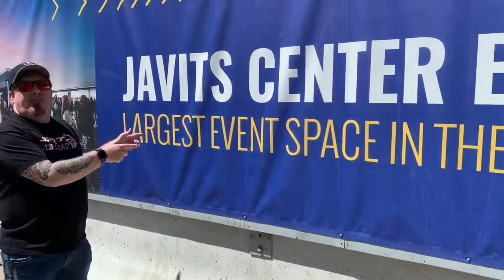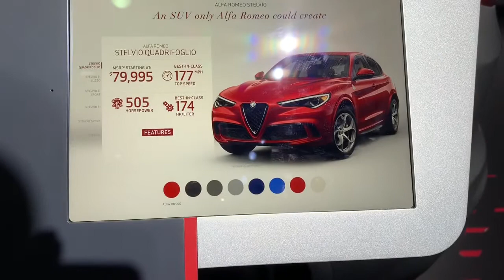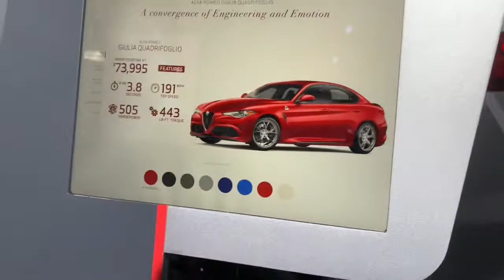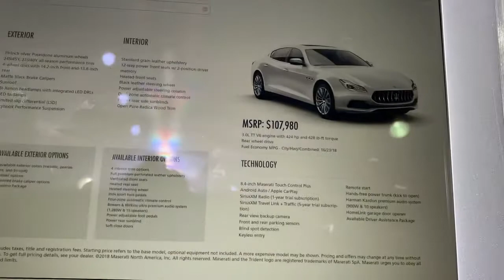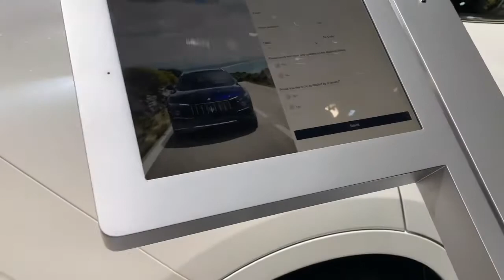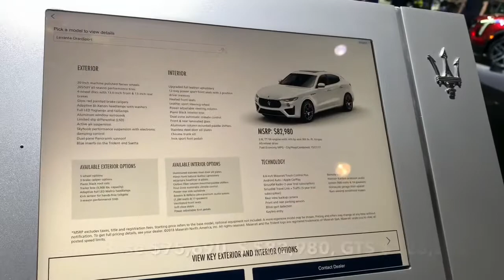New York Auto Show 2019 Episode 4 - ALFAROMEO & MASERATI - Stelvio🍀 Giulio🍀 Levante, Ghibli & More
New York International Auto Show 2019 Episode 4 - Featuring ALFA ROMEO & MASERATI - Stelvio, Giulio, Quadrifoglio 🍀, Levante, Ghibli & More
Episode 4 Features Alfa Romeo Models. Giulia, Stelvio, Giulia Quadrifoglio 🍀, Stelvio Quadrifoglio & Bonus C38 Formula 1 Race Car 🏎
Also Features Maserati Models... Ghibli S & SQ4, Levante S, SQ4, SQ4 GranSport & GTS, Quattroporte & Bonus Gran Cabrio MC
Bonus Brands Fiat & Chrysler
Fiat Models, 500 Abarth & 124 Spider Abarth ; Chrysler Models, Pacifica & 300 S.

Also check out the New York International Auto Show 2019 Episode 1 - Featuring JEEP & RAM - 2020  Jeep Gladiator & MORE
Also check out the New York International Auto Show 2019 Episode 2 - Featuring Dodge Hellcat Redeye, SkatPack 1320, SkatPack 392, Challenger, Charger, Durango SRT & More
Also check out  New York International Auto Show 2019 Episode 3 - Featuring Chevy Corvette & Camaro; Ford Shelby GT500, GT, Mustang & More

Part of the Ral Hellcat Car Show Series
Part of the Ral Hellcat Lost Episode Series
Now that I finally found these videos to upload, perfect time to share since 2020 New York International Auto Show was Cancelled

I’m Back!   I’m back with the Hellcat and a Hellcat powered Jeep Grand Cherokee TRACKHAWK.

2018 , 2019 , 2020 Trackhawk content
2015 , 2016 , 2017, 2018 , 2019 , 2020 Hellcat content.
2012 , 2013 , 2014 , 2015 , 2016 , 2017, 2018 , 2019 , 2020 Jeep Grand Cherokee SRT content.
2018, 2019, 2020 Dodge Durango SRT content.
2011 , 2012 , 2013 , 2014 , 2015 , 2016 , 2017, 2018 , 2019 , 2020 Jeep Grand Cherokee content.
2017, 2018, 2019, 2020 Jeep Compass content